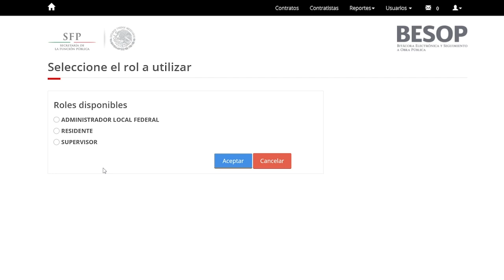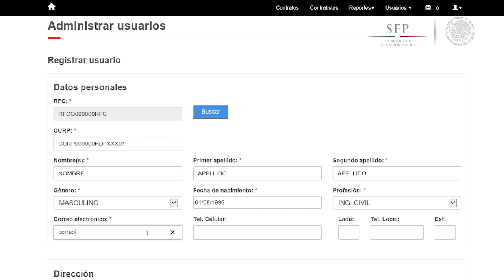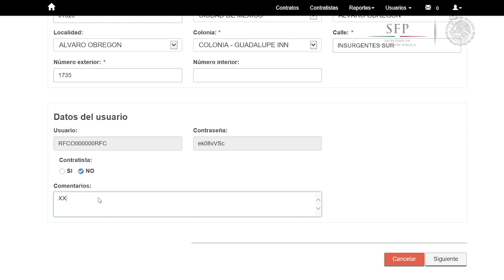BESOP Registro de un Usuario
Si eres Residente o Superintendente del Sistema Bitacora Electrónica y Seguimiento a Obra Pública BESOP, el siguiente vídeo te ayudará a conocer el proceso de Registro de un Usuario.